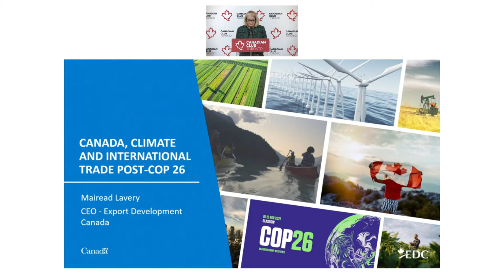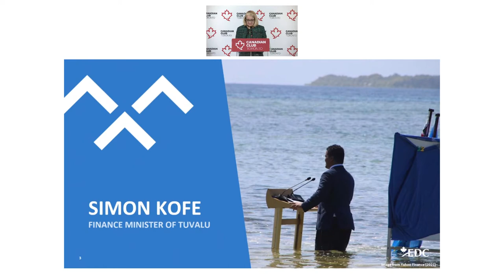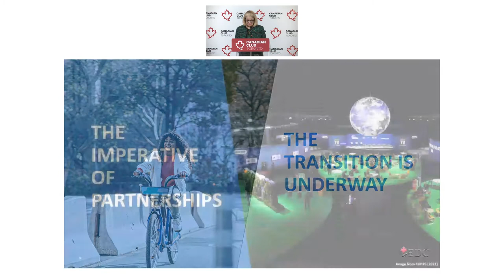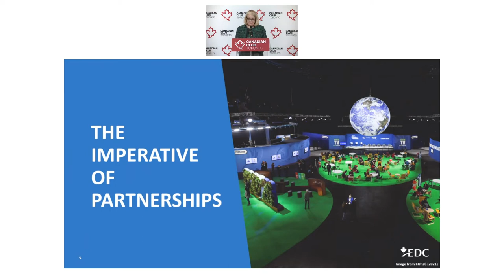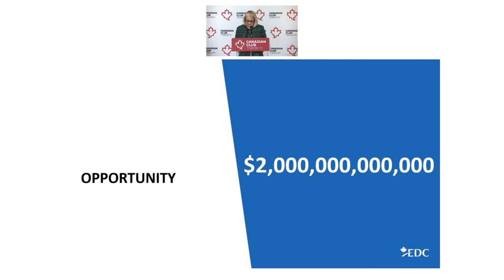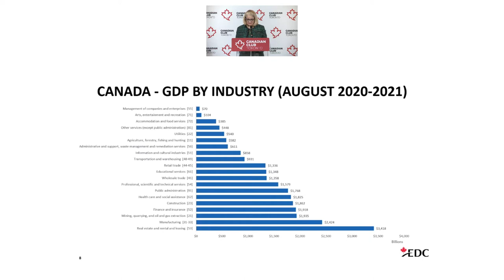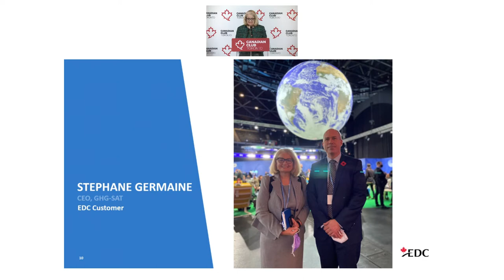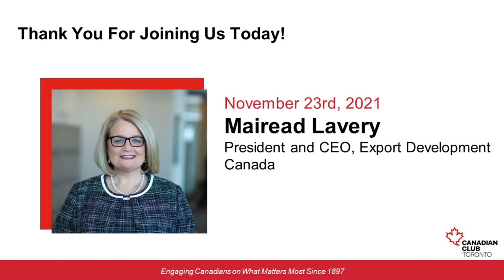Canadian Club - Mairead Lavery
Canadian Club Toronto - Nov 23, 2021

Mairead Lavery
President and CEO, Export Development Canada
  "  Canada, Climate and International Trade Post-COP 26  "

In the aftermath of COP26, the world and Canada have much to do to mitigate climate change and its effects. What can we, in the world of trade and finance, do to help accelerate the transition to a low-carbon economy? Can we continue to thrive while helping Canada meet its international commitments? Join us and hear from Mairead Lavery, President & CEO of Export Development Canada, just back from COP26, where she will share her observations and ideas coming out of this global summit.